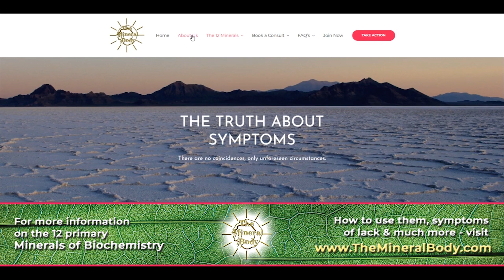What is Biochemistry - The Mineral Body Q & A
Answering any and all questions in regards to biochemistry and the many uses of the biochemic minerals. In this episode, we start with the basics.. What is Biochemistry?

In a nutshell - Minimal doses of the exact minerals you and your tissues are made of, as required and evidenced by symptoms you manifest!

The biochemic minerals refer to the Tissue-Salts or Cell-salts that make up your biological chemistry. These basic natural elements are abundant in healthy ecosystems, but the diet of the civilized man of today is lacking many of the trace elements and micronutrients he evolved to require for day to day functions.

To get around this, we can supplements the primary biochemic minerals as we see symptoms manifest, and in doing so, help prevent the sinister and creeping progression of mineral deficiency, or what we today call dis-ease.

- Miracle2 the household soap replacement that nourishes and detoxes the skin.

- NANO SOMA the plant derived policosanol known to boost Vitamin-C levels